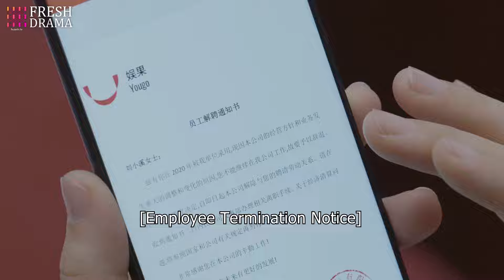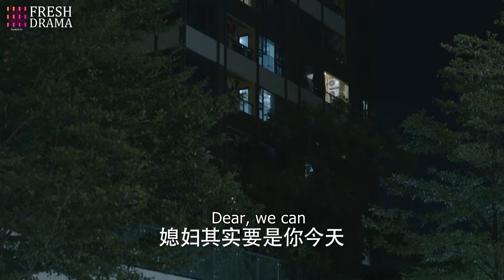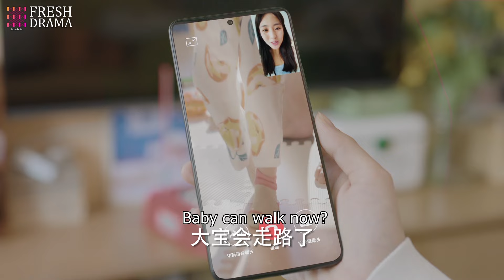《出軌之孕妻逆襲》EP39 女霸總意外懷孕卻想墮胎👶軟飯老公卻勾搭上女明星🩰怎料下秒引來驚天大反轉😲万茜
劇名：《出軌之孕妻逆襲》|《Pregnant Wife's Counterattack》
主演：楊冪、万茜、刘敏涛、邢菲、白客、高一仁、王勉
簡介：娛果公司狼性商務總監姚薇（萬茜 飾）在事業蒸蒸日上的時候意外懷孕，曝光了隱婚5年且是同公司綜藝導演的老公程梁（白客 飾），夫妻聯手工作笑料不斷。 種星集團的商務總監安欣（劉敏濤 飾）遭遇家庭變故，意外空降到娛果，成為姚薇的競爭對手。 而姚薇的手下劉小溪（邢菲 飾）是一位年輕的新手媽媽，家庭和工作的夾擊使得她一頭亂麻，為此也給姚薇製造了不少麻煩。 種種壓力下，讓本就一團羅亂的姚薇開啟人生極限模式一路乘風破浪……故事由此展開。
這三位70後、80後、90後不同年齡階段的女性在追求個人價值、事業發展、家庭圓滿的多重慾望誘惑下，雖然同時陷入困境，遇到了職場生育抉擇，丁克人生的生育反思，打工 新人的生育困擾等難題，但她們不斷試錯，勇敢摸索前進，互相扶持治愈，最終找到了自己最正確的選擇。